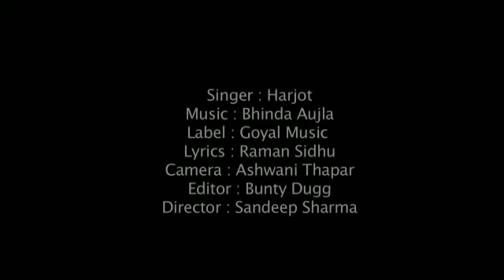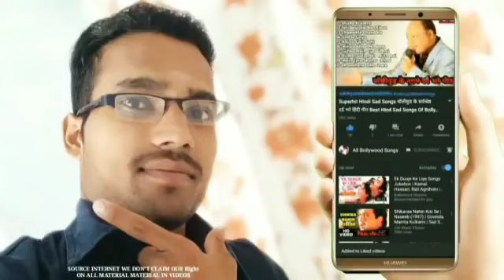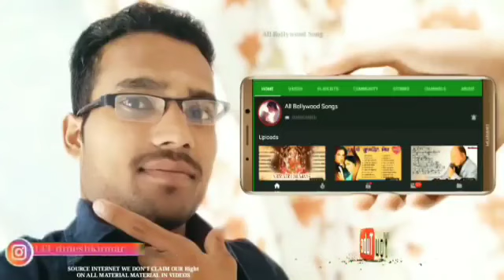80's70's90's_सदाबहार_पुराने_गाने_💖💖💖अलका_याग्निक_उदित_नारायण_लता_मंगेशकर_कुमार_सानू(360p).mp4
80's70's90's_सदाबहार_पुराने_गाने_💖💖💖अलका_याग्निक_उदित_नारायण_लता_मंगेशकर_कुमार_सानू(360p).mp4

By SM.3207